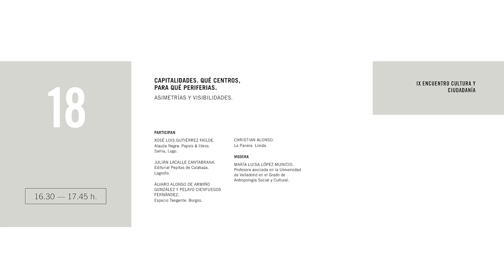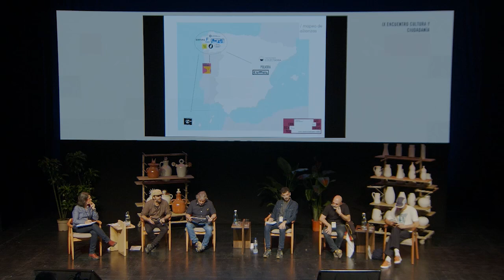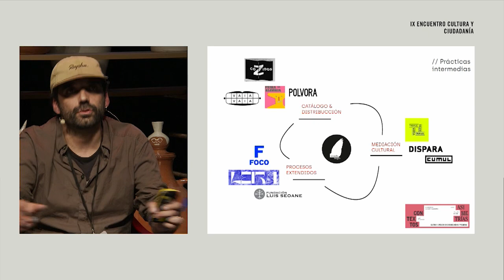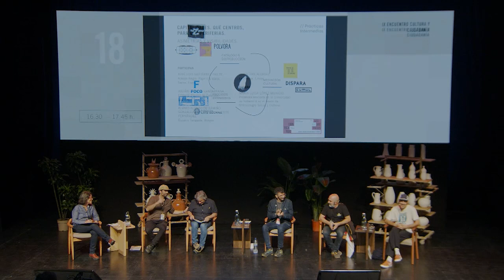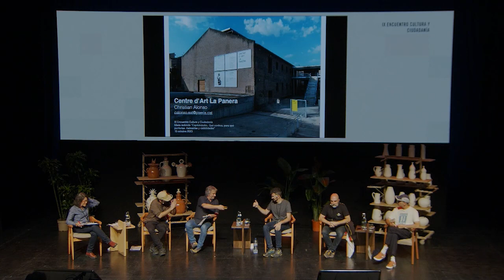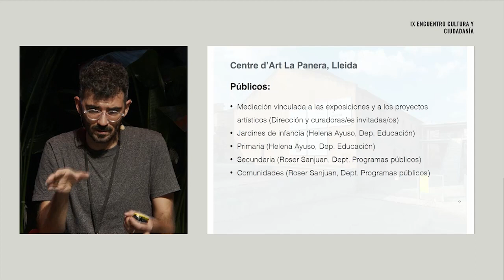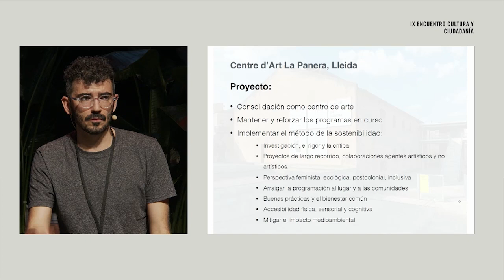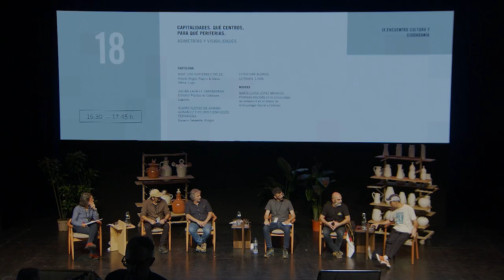Capitalidades. Qué centros, para qué periferias. Asimetrías y visibilidades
17, 18 y 19 de octubre de 2023
● Xosé Lois Gutiérrez Faílde. Alauda Negra: Papeis & libros. Sarria, Lugo.
● Julián Lacalle Cantabrana. Editorial Pepitas de Calabaza. Logroño.
● Álvaro Alonso de Armiño González. Espacio Tangente. Burgos.
● Pelayo Cienfuegos Fernández. Espacio Tangente. Burgos.
● Christian Alonso. La Panera. Lleida.
● Modera: María Luisa López Municio. Profesora asociada en la Universidad de Valladolid en el Grado de Antropología Social y Cultural.